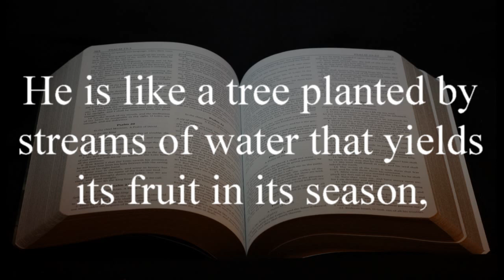True Flourishing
Description